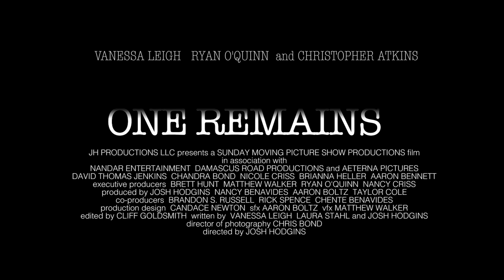One Remains (Trailer)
When a group of filmmakers trek deep into the woods to investigate a missing persons case, they inadvertently start a chain of events that lead to horrific consequences.

Starring: Christopher Atkins, Katelyn Gault, Ryan O'Quinn

Genre: Horror

2018 JH Productions, LLC